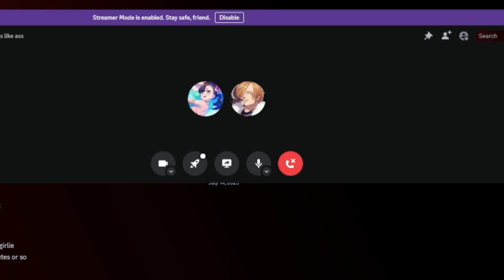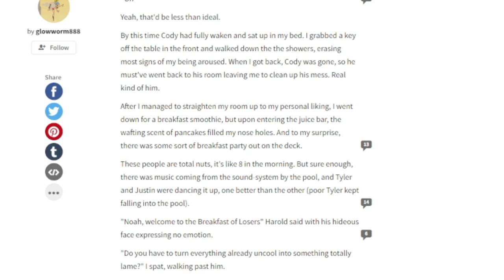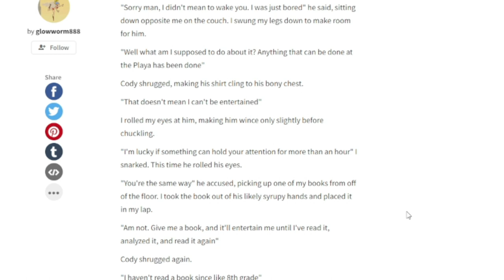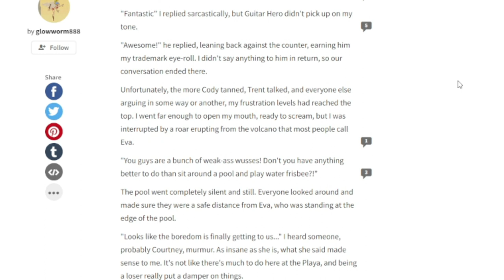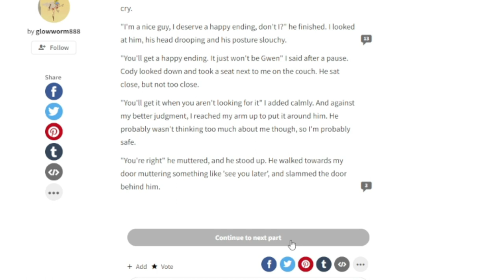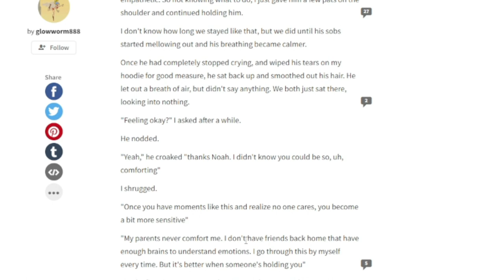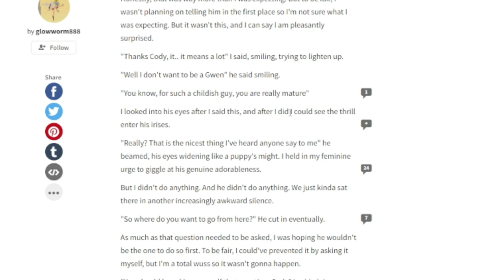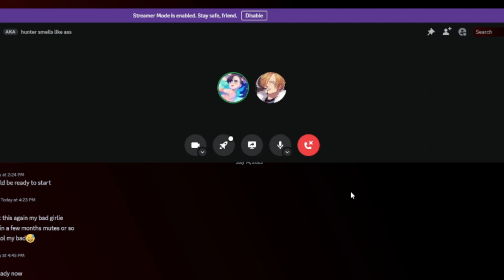NoCo with a side of Confession | The Wattpad Book Club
Today, Kenzie and I will be reading more NoCo. Things at the Playa have taken a turn for romance~
Thank you to @kikikawaii7777 for joining me for this video.